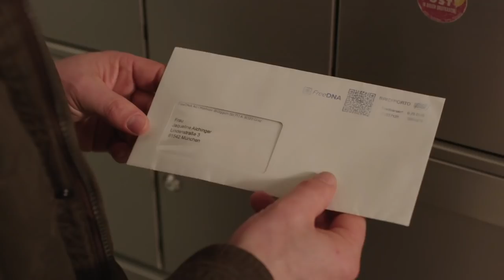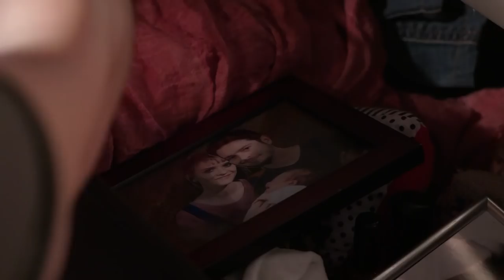Rückblick: Timo Zenkers Geschichte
Nach Timos Showdown am Sonntag zeigen wir euch nochmal im Schnelldurchlauf, wie alles begann. Timo Zenker, gespielt von Michael Baral.